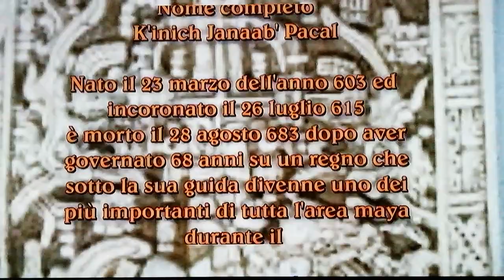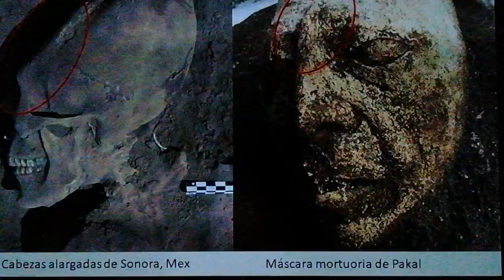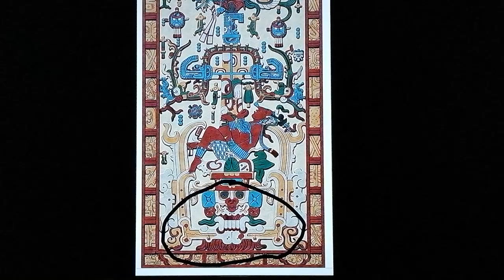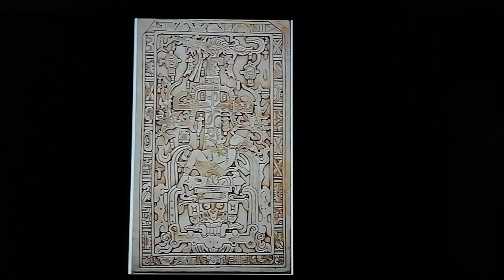Palenque Messico. Mistero risolto. Nessun astronauta?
Una geniale intuizione dell'amico Luca che secondo me riporta ad una ipotesi che potrebbe esser la più corretta, e che forse nessuno aveva mai fatto prima. Non va più chiamato astronauta!
Siete d'accordo?